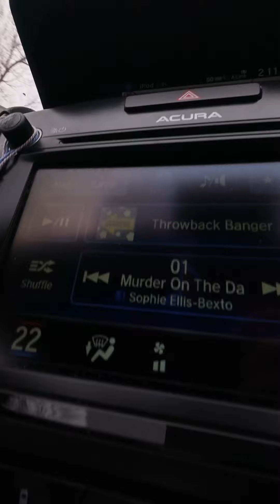Home Less EP.7